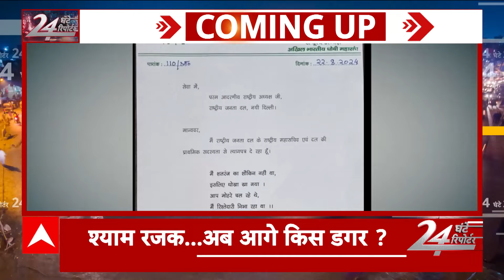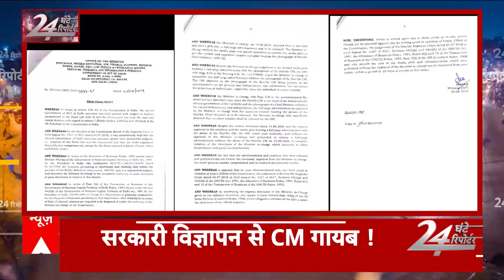Bihar News: बिहार में RJD को झटका...श्याम रजक ने पार्टी छोड़ी... | 24 Ghante 24 Reporter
मैं शतरंज का शौकिन नहीं था, इसलिए धोखा खा गया. आप मोहरे चल रहे थे, मैं रिश्तेदारी. इसी शायराना अंदाज में अपनी नाराजगी जताते हुए श्याम रजक ने आरजेडी का साथ छोड़ दिया...मोहरे कौन चल रहा था...ये पूछे जाने पर श्याम रजक ने कहा कि RJD के लोग ही थे